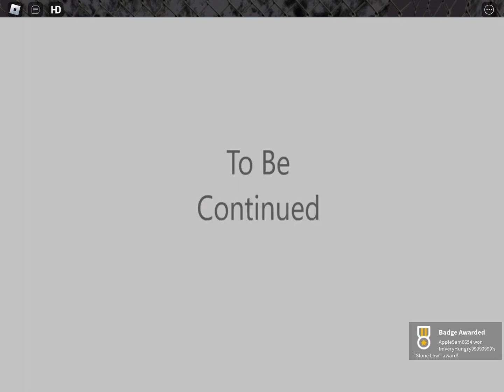Roblox | DOORS but bad | Speedrun (Full Walkthrough)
In This Video, I’ll Be Playing Doors but bad Speedrun Full Walkthrough